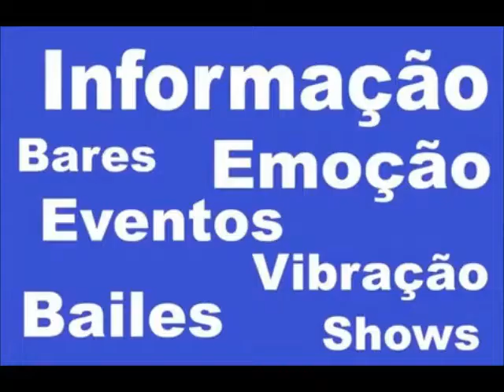MARIO JUNIOR, SE NAMORAR FOSSE BOM, ARMAZÉM UNIVERSITÁRIO